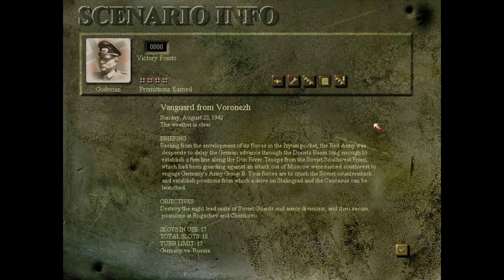EN PG3SE - Guderian s13 - Go South 1/3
Once again we avoid one of THOSE battles and go for an operation we can actually do successfully